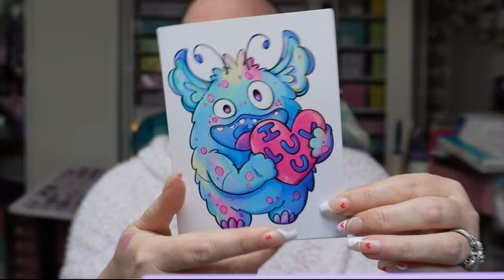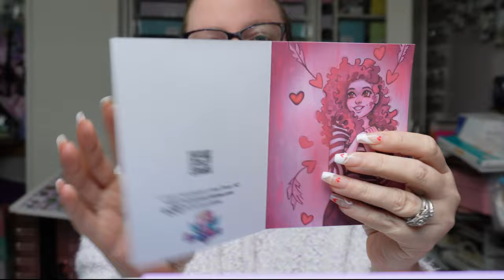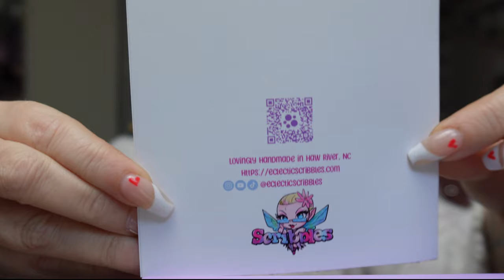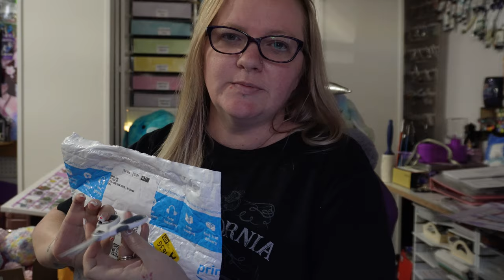New Items ⭐ Valentines Shop Update ⭐ Crochet Vlog ⭐ Studio Vlog ⭐ Convention Prep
It helps me to gain points and gives you a great deal.

Mailing Address:
Amanda King
Eclectic Scribbles

If you need a signature or unit address -
Eclectic Scribbles

◽Amazon Shop with full lists
(*NOTE* Affiliate Links do not affect you in any way but are a great way to support me and this channel free of charge as I make teeny tiny commissions for sales, whether you buy the products I list or others)